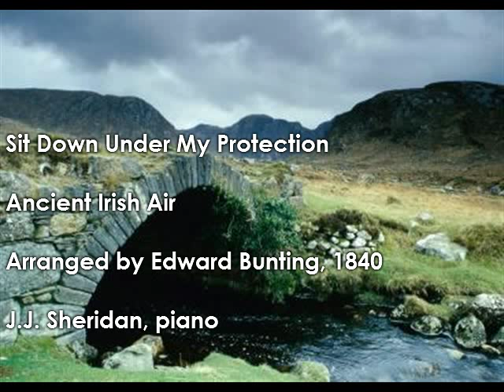Sit Down Under My Protection - Ancient Irish Air - arr. by Edward Bunting - J.J. Sheridan, piano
The first piece in Edward Bunting's 1840 collection, arranged for piano. It shows Bunting's masterly use of Classical form, one of his finest arrangements.